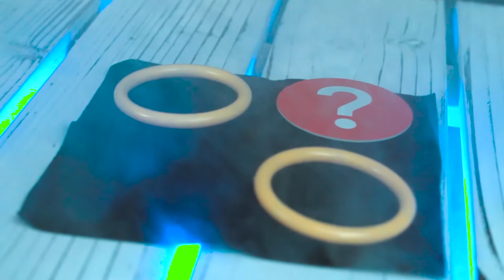The Ghost by Apprentice Magic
THE GHOST is a stunningly visual magic trick and is extremely easy to perform!

EFFECT:

In this version, you show two yellow rings (the walls of a haunted house) and a round disk (the roof).

You place a coin on the black mat (included) and stack the two rings around the coin as well as cover everything with the disk, making a "Haunted House"! You ask the ghost to go into the house and take the coin away! Next, you lift the "roof" off of the rings and show the coin has completely VANISHED!

Lastly, you place the disk back on the rings and invite the ghost to return the coin. You lift the rings and the disk and show the coin has magically RETURNED!

All Apprentice products come complete with all necessary props, online instructions as well as a great storyline to capture the imagination of your audience. The Apprentice Line of magic is focused toward beginners yet, many professional magicians around the world use these same tricks in their live shows. Learn magic the right way with the Apprentice Line of magic!

    SELF WORKING!
    ONLINE VIDEO INSTRUCTIONS!
    ALL PROPS INCLUDED!
    PERFORMANCE TIPS!
    STORY / PATTER INCLUDED!
    GREAT QUALITY!